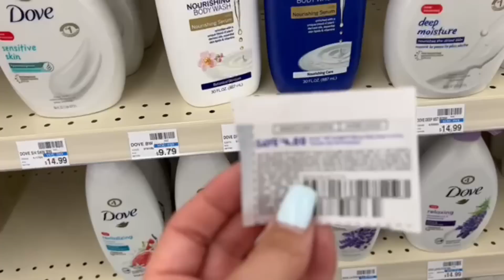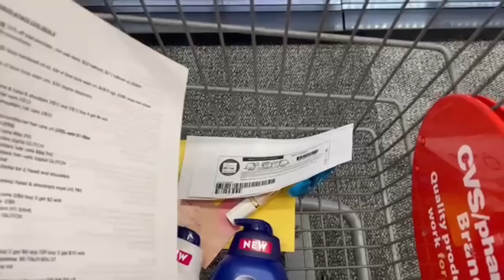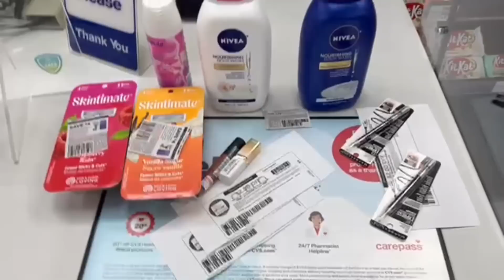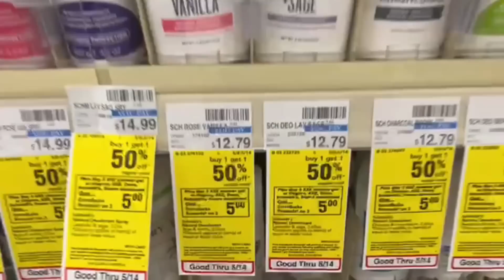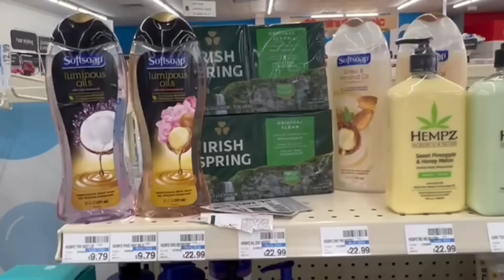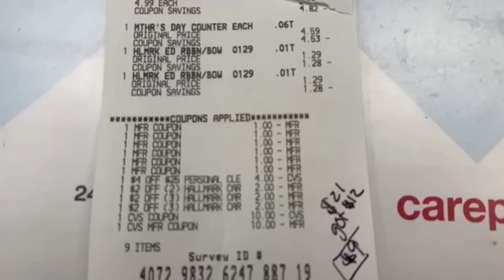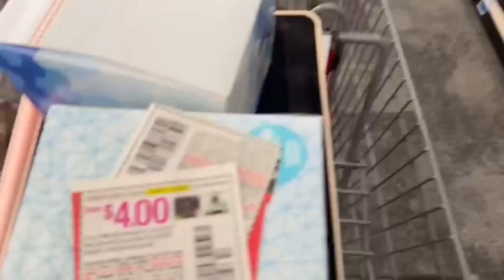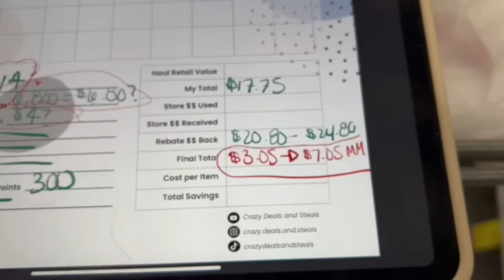🔥CVS HAUL 5/8-5/14 {$3-$7 PROFIT & $200 SAVED} HOTT Nivea Deal + {5/8 CVS Couponing This Week}🤑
🤗WANT MORE 35% FLUZ VOUCHERS?

🤑Tapestri -Get paid to have app on your cell phone. THATS IT !(FREE USER SIGN UP)

$15 OFF $20 OR $15 OFF $16 ---Natural App Sign Up

🤑 BRAND CLUB SIGN UP (get $10-$20 for signing up- be sure to link your walmart/target/amazon accounts)

Want to Send CD&S Mail/COUPONS? in need of gain, tide, downy, bounce, defy, garnier, loreal, maybelline (i do not get these in my area!!)

🤑 Tapestri (Get paid for your cell data other companies take for FREE!)
👉Miles App: Get FREE AMAZON Gift Cards when you sign friends up! Use my invite code: DCBFDD or this link to sign up